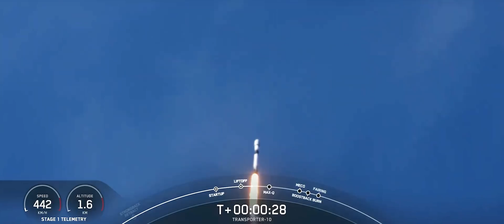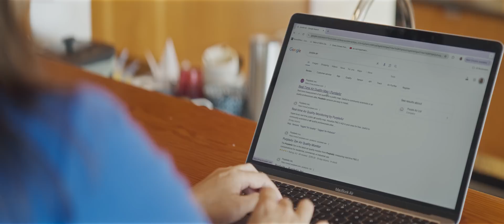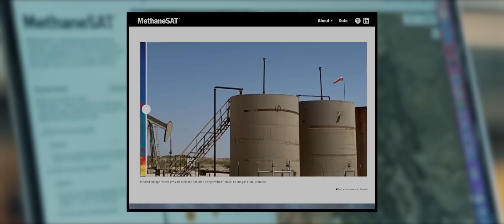Where the Internet Lives S4E4 | Invisible threats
This film accompanies Episode Four, on Health and Equity, of Season 4 of the Webby Award-winning podcast Where the Internet Lives, about the unseen world of data centers.

Last March, Environmental Defense Fund (EDF) and partners launched MethaneSAT into space from the Vandenberg Space Force Base in California. Cutting methane emissions is a critical step toward reducing the rise of global temperatures, and Google’s data centers are helping make the invisible threat of air pollution and emissions visible.